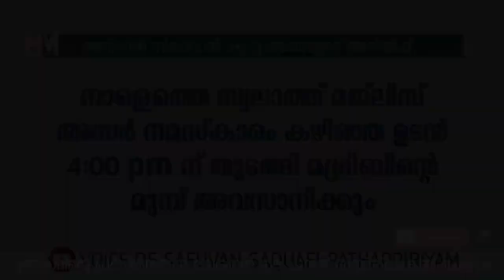നിങ്ങളുടെ വീടുകളിൽ ബറകത്ത് നഷ്ടപെടാനുള്ള പ്രധാന കാരണം | Safuvan Saqafi Pathappiriyam | Arivin nilav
Assalamualaikum,

Topic :-
നിങ്ങളുടെ വീടുകളിൽ ബറകത്ത് നഷ്ടപെടാനുള്ള പ്രധാന കാരണം
Safuvan Saqafi Pathappiriyam
Arivin nilav
അറിവിൻ നിലാവ്
H MEDIA ONLINE
Ramalan Nilav